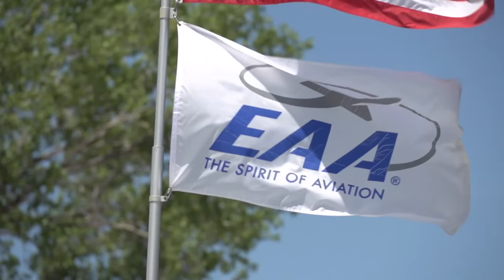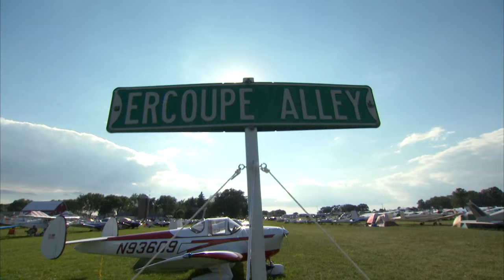EAA AirVenture Oshkosh 2015 DVD Trailer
Get a taste of the very best of EAA AirVenture Oshkosh 2015, including stunning footage not seen from the flightline. Relive the entire convention whenever you want from the comfort of your living room.